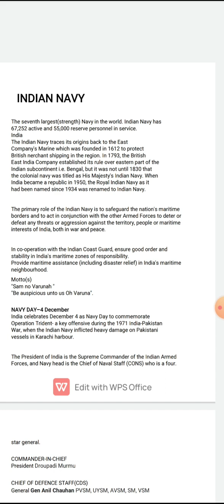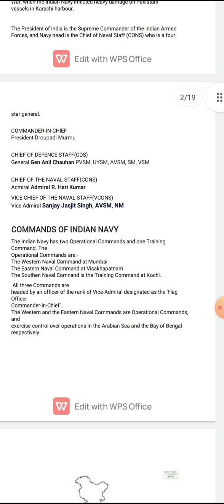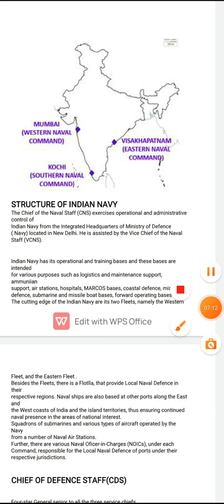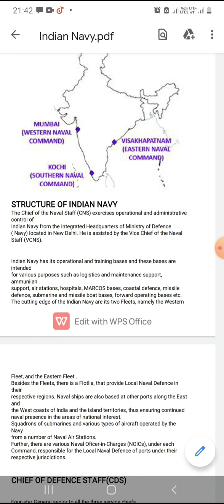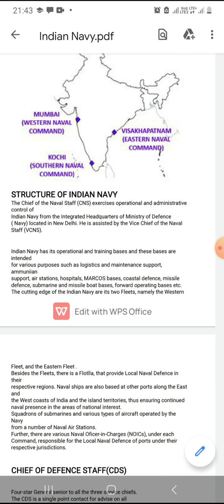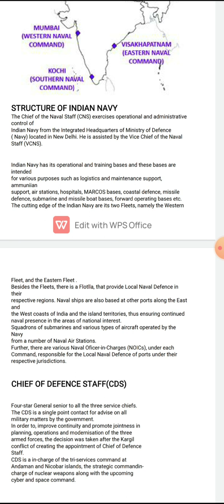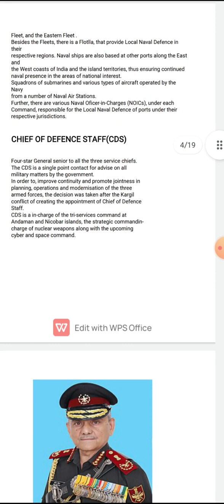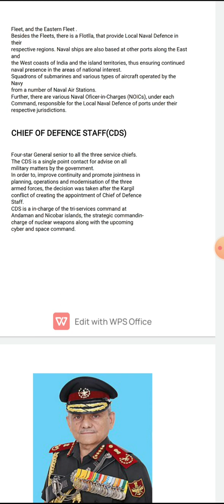All about Indian Navy | Part 1